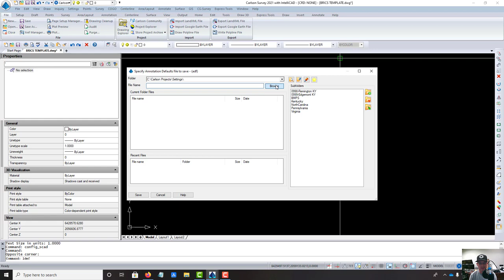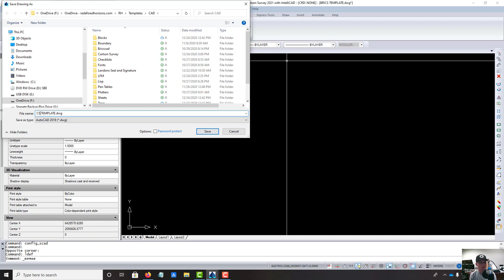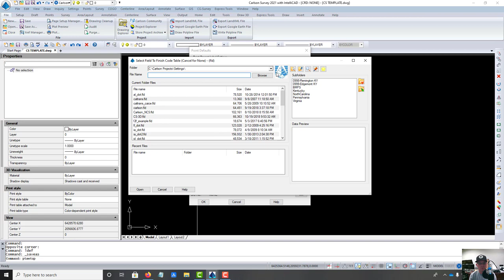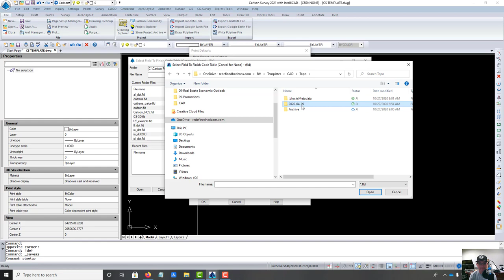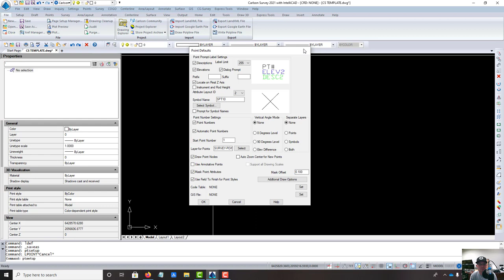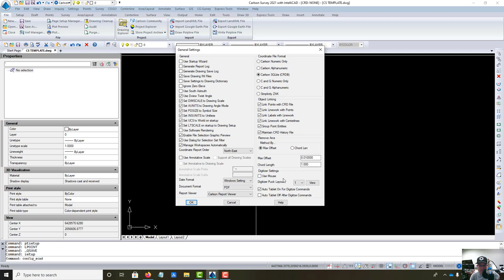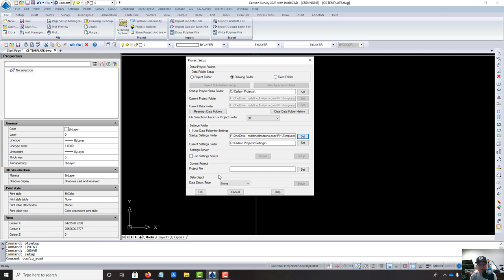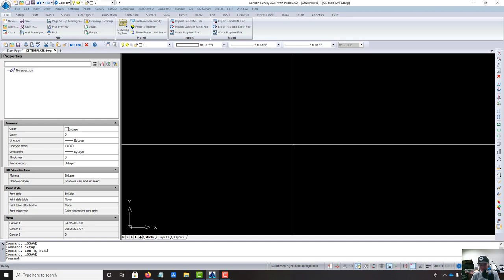Creating A Basic Carlson Survey Drawing Template - Part 2